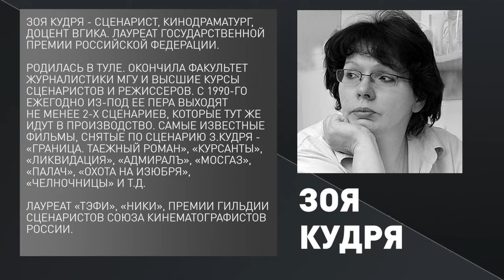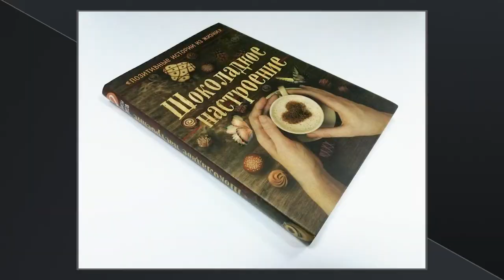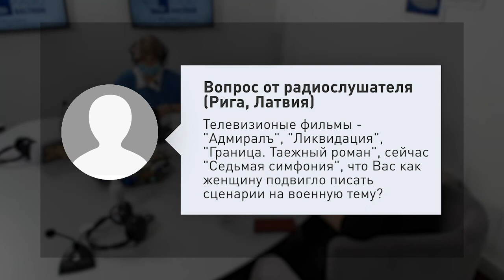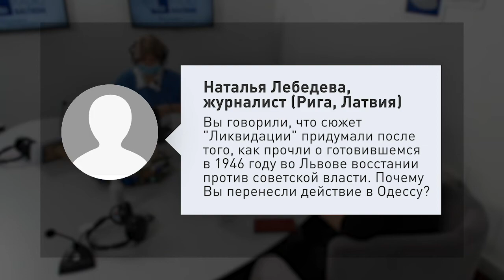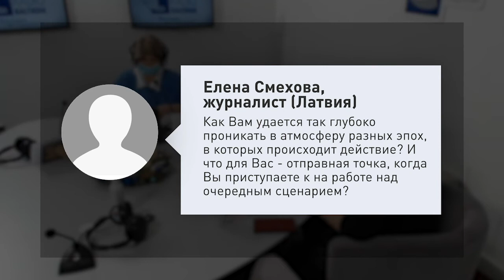Кино и вирус. Кто победит? Зоя Кудря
28 декабря 2020, когда весь мир отмечал Международный день кино, в рамках проекта «Культурная линия» и при содействии международного медиаклуба «Формат А-3» гостем онлайн-встречи на радио Baltkom стала известный российский кинематографист, лауреат Государственной премии РФ и множества престижных международных кинопремий, автор сценариев фильмов «Граница. Таежный роман», «Курсанты», «Ликвидация», «Адмиралъ», «Мосгаз», «Палач», ведущая мастерской во ВГИКе и один из учредителей Фонда поддержки и развития творческих киноинноваций «КИТ» (кино, интернет, телевидение) Зоя Кудря.

Тема встречи: «Кино и вирус. Кто победит?»

1:53 - когда у сценариста есть кураж, то все получается;
4:19 - весь сценарий «Седьмой симфонии» написан мной;
8:08 - вся страна слышала, как блокадный Ленинград играет;
12:17 - сценарист давно стал самой пропащей профессией;
14:30 - студентов учу следовать формуле - свет в конце тоннеля должен быть обязательно;
16:07 - ребята, а вы что никто не можете «Адмирала» написать?
19:19 - «Охота на изюбря» во многом отражает мою позицию в жизни;
20:57 - «Курсантам» до «Эмми» не хватило двух голосов;
22:05 - если бы мне заказали сценарий о первобытных людях, я бы его написала;
27:11 - буквально года два назад табуированных тем вообще не было;
28:52 - студенты пишут нежнейшие сценарии;
31:45 - мой принцип - писать о хороших людях;
32:47 - если режиссер не вмешивается, значит сценарий хороший;